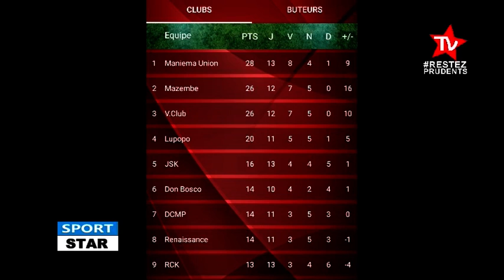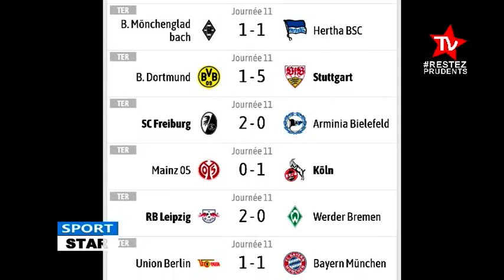SPORT STAR JOURNAL DES SPORTS DU 13 DECEMBRE 2020